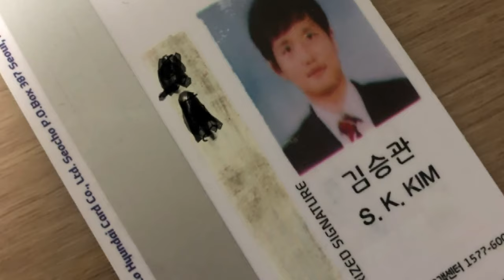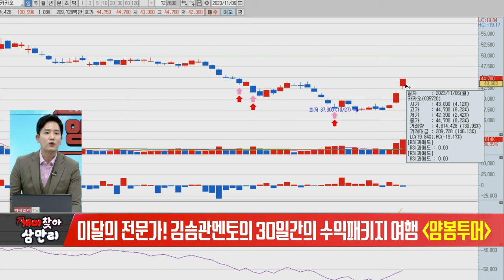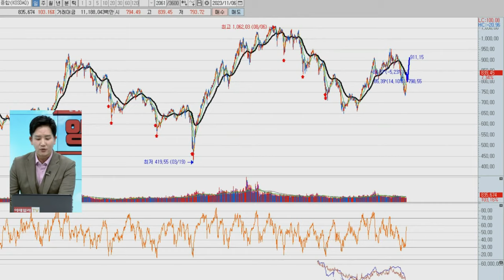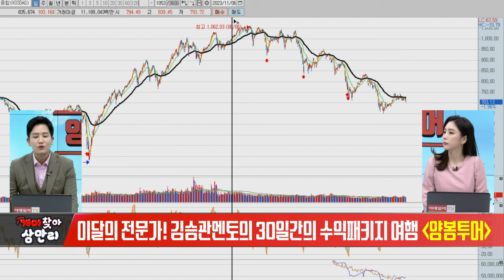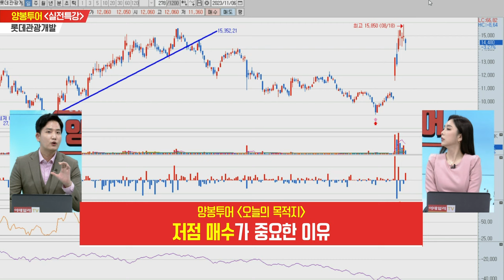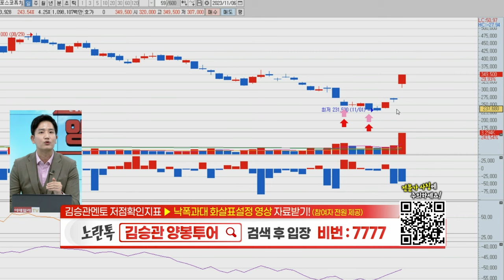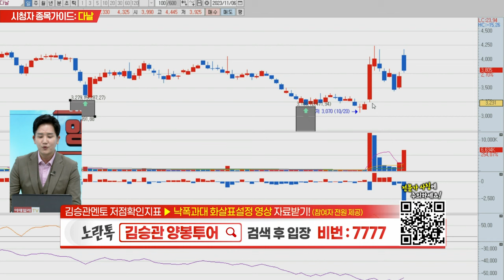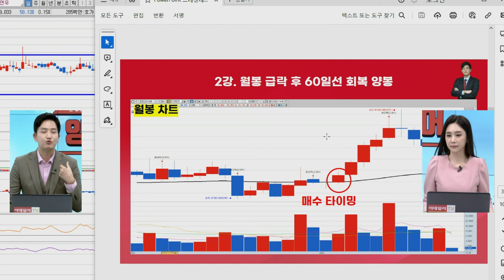개미찾아 삼만리 김승관의 양봉투어 (20231106)